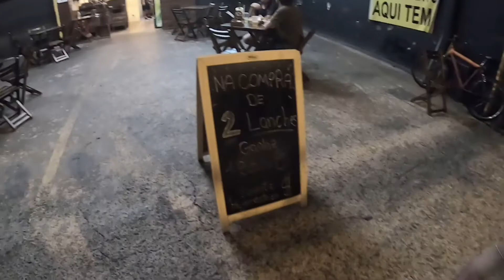Enfeitando para o Natal 2020 ! Vlog #47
Enfeitando a casa para o natal!

Filmed: @gopro @goprobr
Edit: @quik